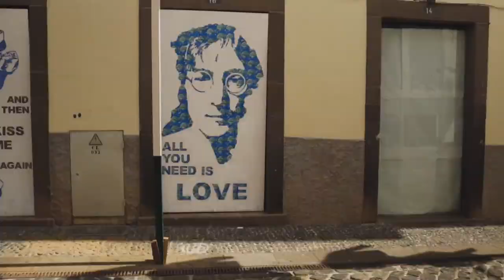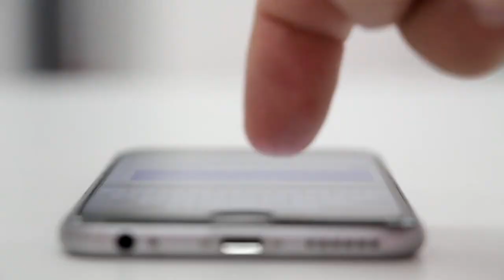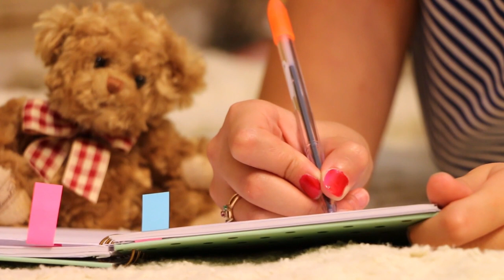Visions of a Future Short Film Music Video Color HD for free ORiGiNS mixtape - TMCG